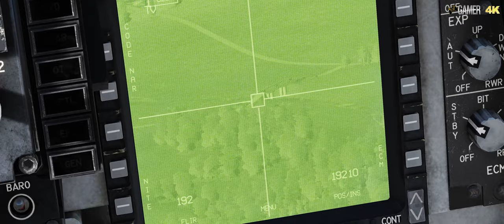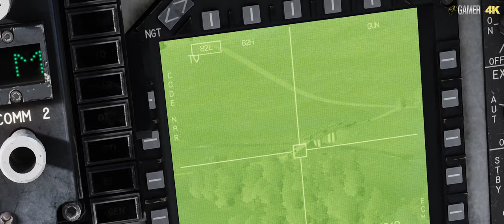DCS - Spottet a Congvoy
One my patrold, i Spotted a convoy. and engage it..